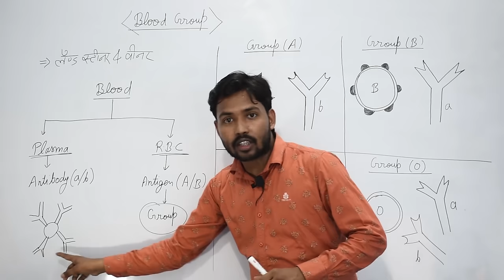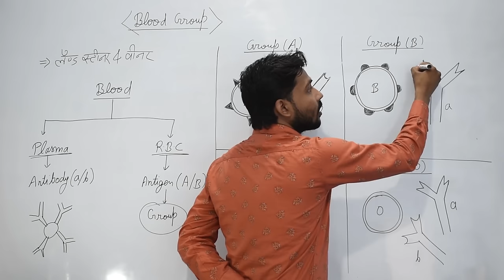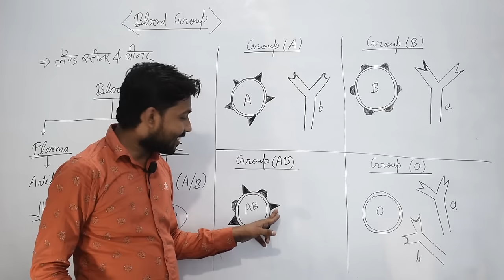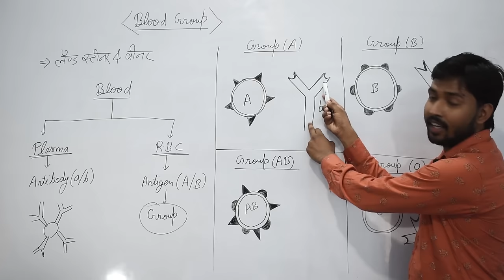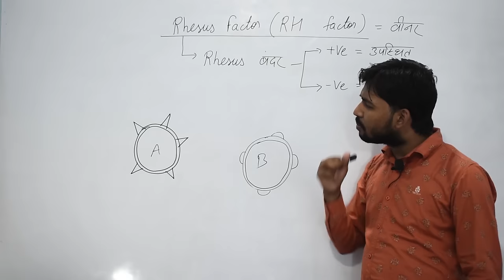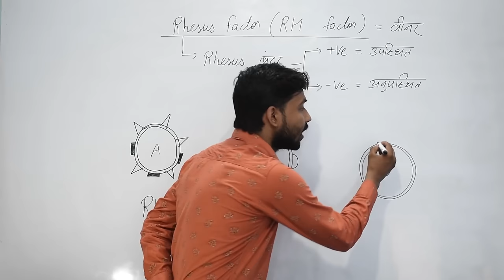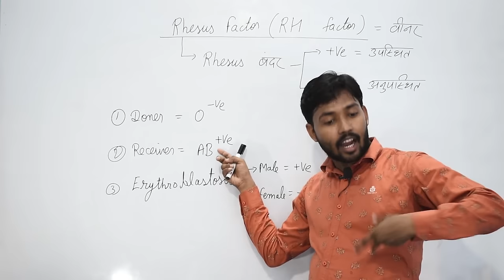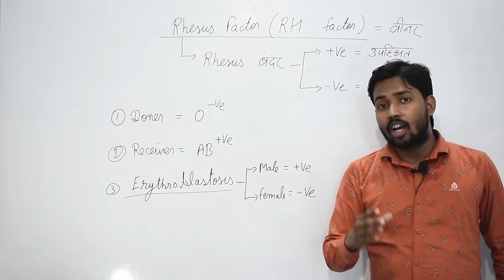Blood Group | RH-factor (+ve/-ve) in Hindi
About Video :-
In this video you will find complete knowledge of blood group. Rhesus factor,
Rh-factor, positive and negative blood group, donor and receiver of blood, universal donor and receiver, who discover blood group and Rh-factor, rhesus monkey, erythroblastosis, landsteiner and wiener in hindi.